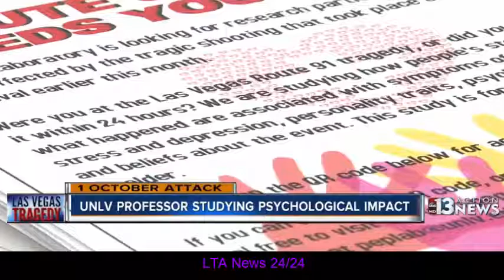Professor studying psychological impact of 1 October